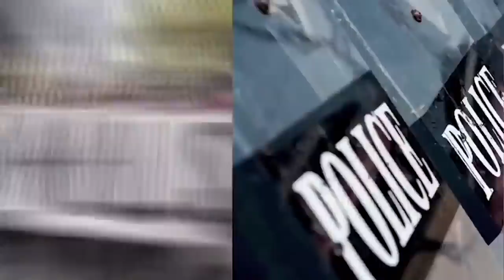LIES AREN'T LIES ~ 8-20-18 ~ SUBSCRIBE YA BASTIDS